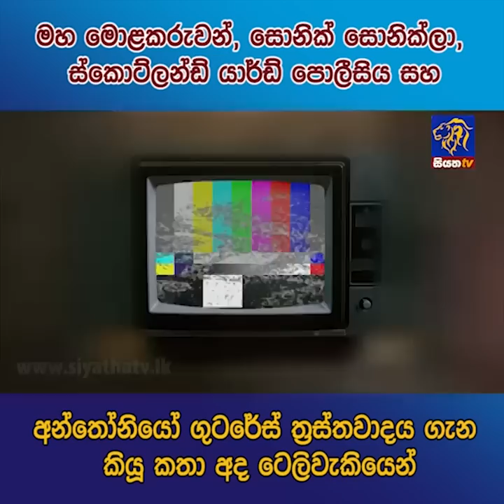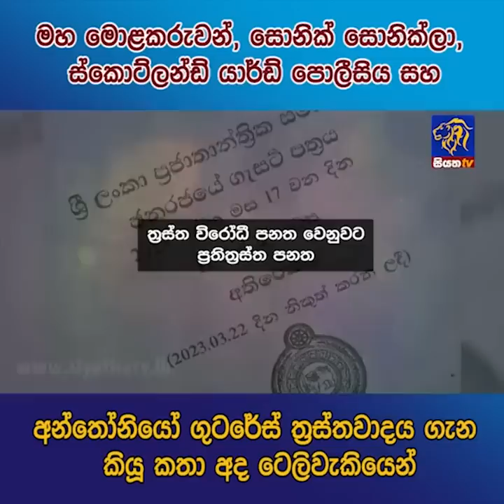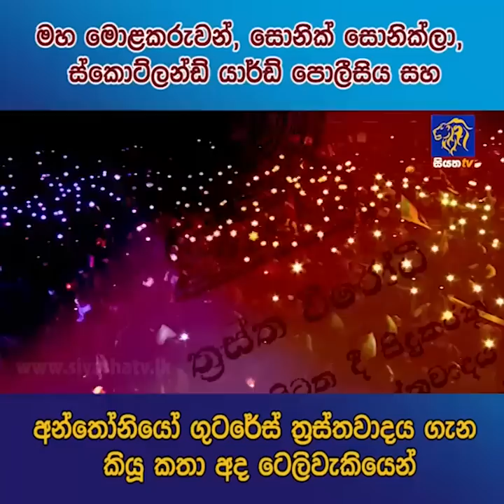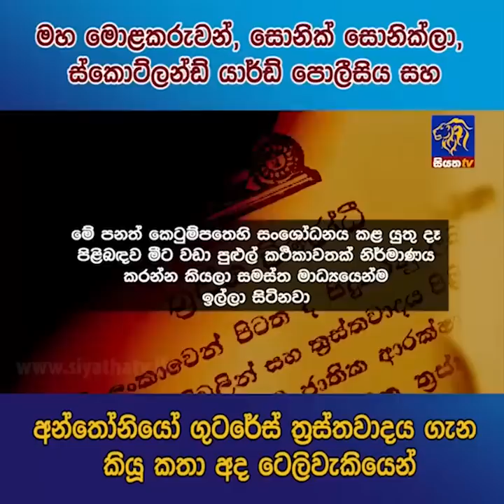අන්තෝනියෝ ගුටරේස් ත්‍රස්තවාදය ගැන කියූ කතා අද ටෙලිවැකියෙන් | Siyatha News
මහ මොළකරුවන්, සොනික් සොනික්ලා, ස්කොට්ලන්ඩ් යාර්ඩ් පොලීසිය සහ අන්තෝනියෝ ගුටරේස් ත්‍රස්තවාදය ගැන කියූ කතා අද ටෙලිවැකියෙන්